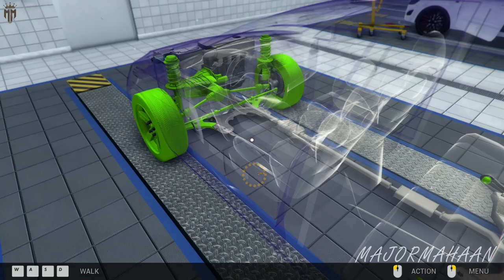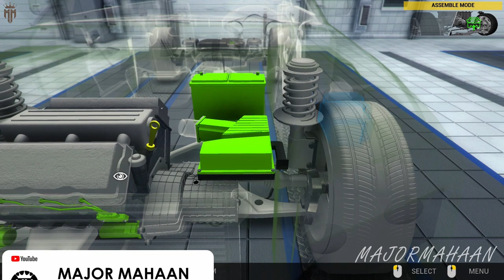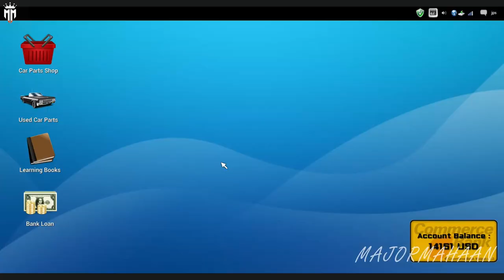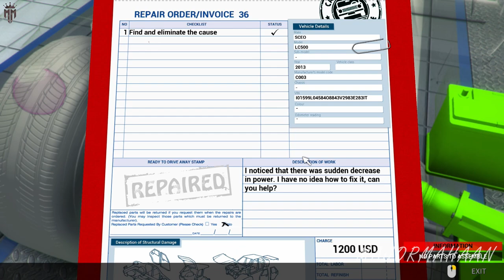CAR MECHANIC SIMULATOR 2014 CAREER MODE EPISODE 15 WITH FUN TAMIL COMMENTARY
Extensions
Game offers two extensions with packs of additional cars to repair:

4X4 Expansion Pack provides 20 new F2P work orders for various repairs of 4X4 off-road vehicles and is available at no cost to owners of the baseline Steam-enabled release. The primary 4X4 car is a separate body frame with rigid, live front and rear axles. It presents unique new maintenance challenges far different from those in the base version of Car Mechanic Simulator 2014. Once installed, new parts appear in the garage shop including front and rear axles, drive shafts, special off-road shock absorbers and a rear muffler. The new vehicle is also available in endless mode.
1/4 Mile Expansion Pack comes with new test track, where the users can check the performance of tuned cars.